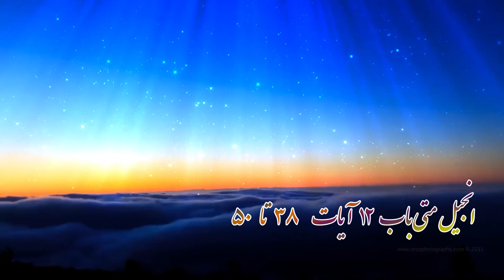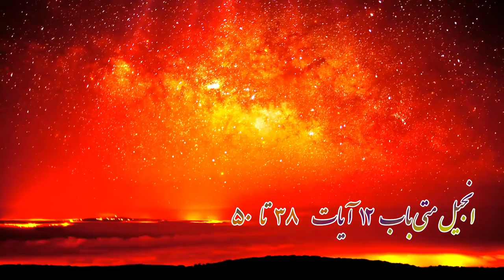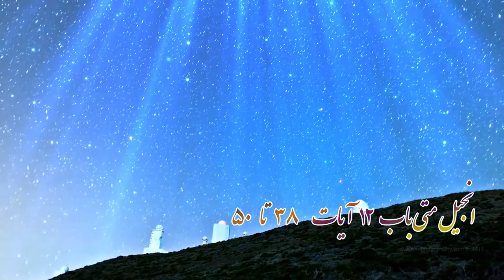bab 12 aye 38 ta 50/ انجیل متی باب دوازده آیات سی و هشت تا پنجاه